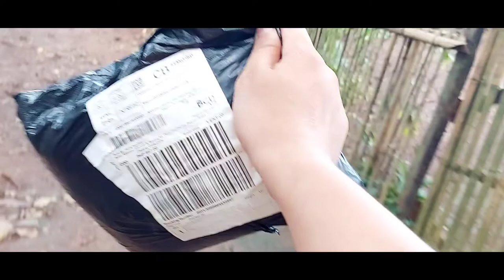SA WAKAS DUMATING NA ANG ORDER KO FROM (LAZADA)( CAMOUFLAGE CLOTHING ) CLOTHING FOR HUNTING AIRGUN